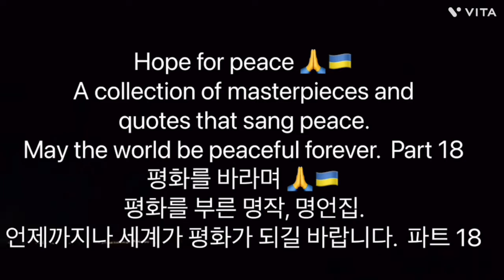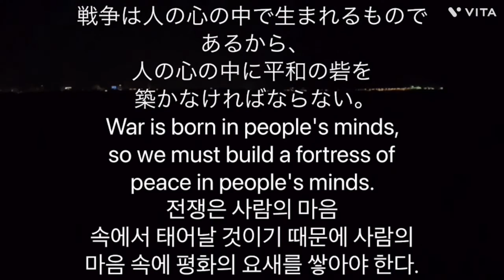平和を願って🙏🇺🇦平和を歌った名作、名言集。いつまでも世界が平和でありますように。パート18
Hope for peace 🙏🇺🇦 A collection of masterpieces and quotes that sang peace.  May the world be peaceful forever.  Part 18
평화를 바라며 🙏🇺🇦 평화를 부른 명작, 명언집.  언제까지나 세계가 평화가 되길 바랍니다.  파트 18